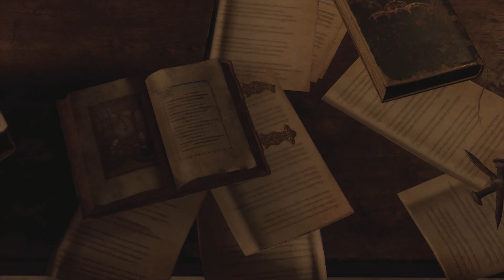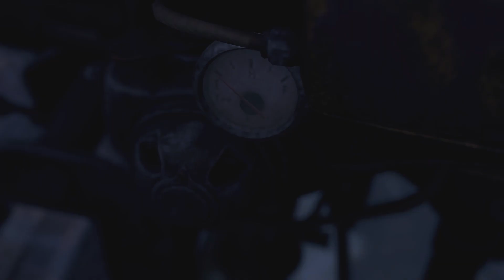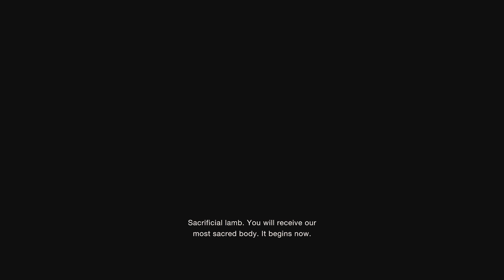Resident Evil 4 What Are We Fighting